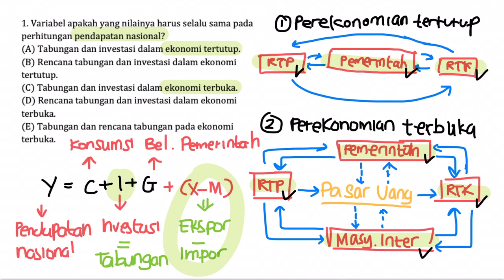Pembahasan Soal SIMAK UI Tahun 2015 - TKA Soshum / 741 / Nomor 1 - Ekonomi Pendapatan Nasional